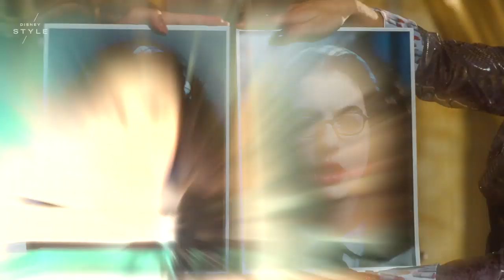Let's Talk Disney Style: The Princess Diaries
In this episode of Let's Talk Disney Style, we break down one the greatest glow-ups in Disney movie history.